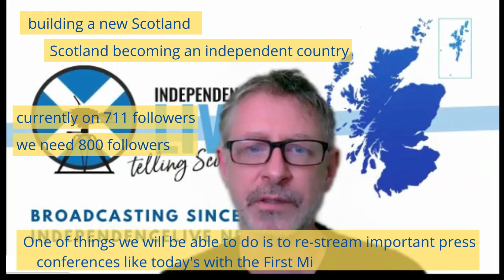Today in a press conference and TikTok.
Today in a press conference the First Minister, Nicola Sturgeon made the announcemt of the publication of the first in a series of papers "building a new Scotland". These papers will make the case for Scotland becoming an independent country.

After two days of publishing two videos on TikTok we are currently on 711 followers - we need 800 to start livestreaming.

One of things we will be able to do is to re-stream important press conferences like today's with the First Minister, LIVE to Tik Tok.

Can you help get us more followers?

Catchup now with Events, Shows & Podcasts.